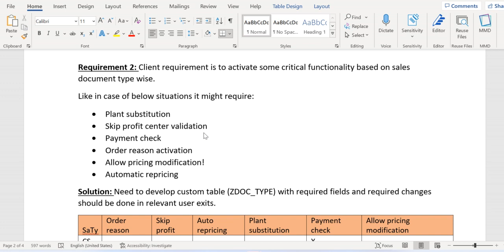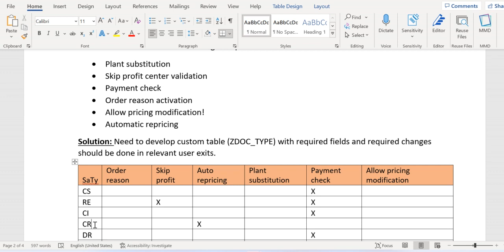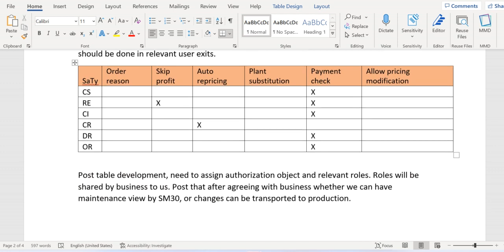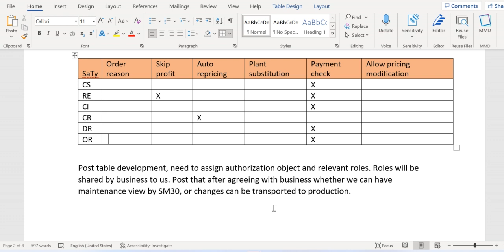SAP SD Real Time Scenarios (2023) - Sales Document type Wise Activation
In this session, SAP SD AND ABAP LEAGUE SUPPORT Raj is going to discuss about SAP SD REAL TIME SCENARIOS (SAP SD Business process scenarios). In other words we can say that SAP SD real time client requirements activation based on sales document type wise. Its good to know few SAP SD REALTIME SCENARIOS before we take interview.

Discussing about SAP SD REAL TIME scenarios:
Requirement 2: Client requirement is to activate some critical functionality based on sales document type wise.
Like in case of below situations it might require:
• Plant substitution
• Skip profit center validation
• Payment check
• Order reason activation
• Allow pricing modification!
• Automatic repricing
Solution: Need to develop custom table (ZDOC_TYPE) with required fields and required changes should be done in relevant user exits.